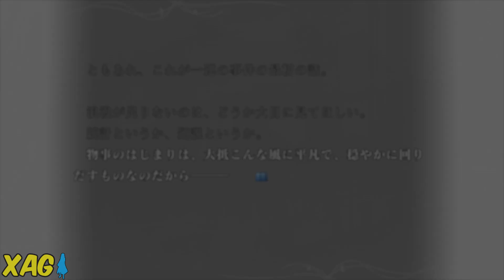Aoko Aozaki e Noel de graça no Melty Blood Type Lumina / Remaster de Mahoyo para PS4 e Switch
Apresentação - 0:00
Type Lumina - 0:41
Aozaki (lore e trailer) - 3:49
Mahoyo - 9:10

Melty Blood Type Lumina - Aoko Aozaki e Noel Dead Apostle serão personagens gratuitas e chegam em janeiro ao jogo de luta. Cada uma trará um cenário novo e história para o modo arcade. Além disso, Aozaki recebeu trailer mostrando moveset e o game ganhará torneio oficial. No vídeo, trago uma análise dessas novidades.

Witch on the Holy Night (Mahoutsukai no Yoru ou Mahoyo) - Visual novel famosa da Type-Moon terá versão HD para PS4 e Switch após o lançamento original em 2012. A previsão é que o porte saia em 2022 e foi adicionado dublagem à todas as falas de personagens.

Xbox live: GamerXJPSDC (PC)
PSN: GamerXJPSDC (PS5)
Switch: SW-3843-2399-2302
Steam: XAnimeGamer (PC)